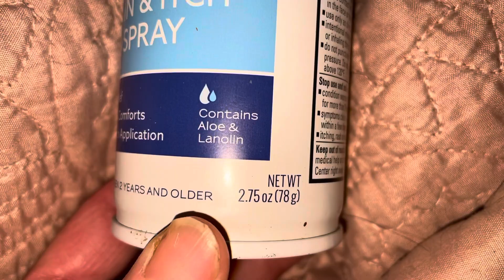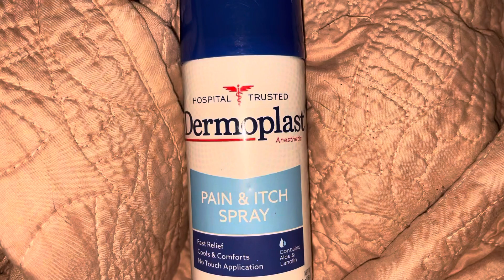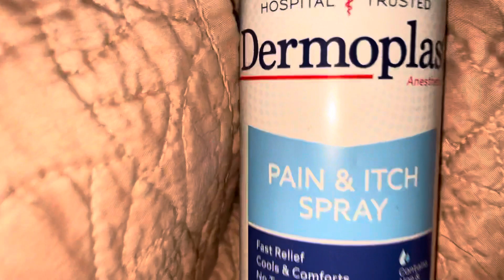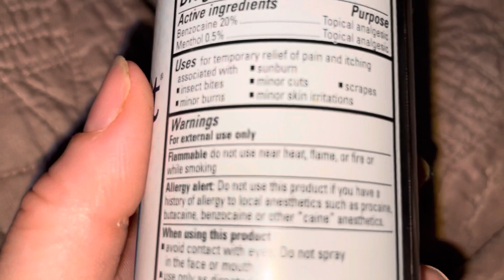Dermoplast Anesthetic Spray.. For Burns, Insect Bites, cuts & scrapes and sunburn 🥵